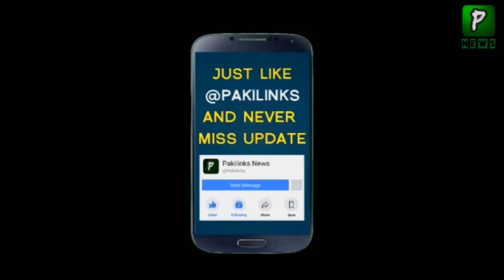Asad&Nimra Marriage || Who Afford The Expenses Of This Newly Married Couple